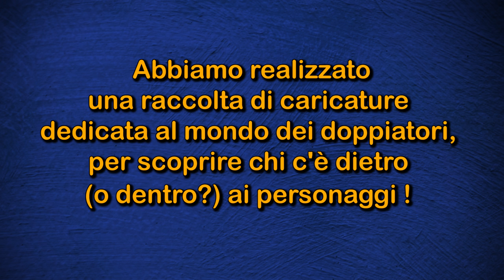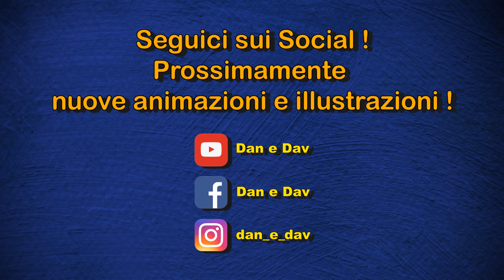Doppiatori Smascherati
Una raccolta di caricature dedicata al mondo dei doppiatori, per scoprire chi c'è dietro (o dentro?) ai personaggi !